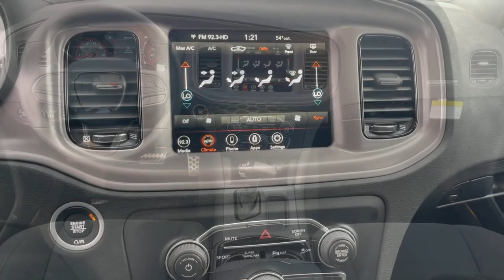2023 Dodge Charger Monrovia, Pasadena, Los Angeles, Montebello, Azusa, CA B300042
Destroyer Gray Clearcoat New 2023 Dodge Charger R/T available in monrovia, California at Monrovia CDJR. Servicing the Pasadena, Los Angeles, Montebello, Azusa, CA area.

Monrovia CDJR
1305 S Mountain Ave

Black Cloth.